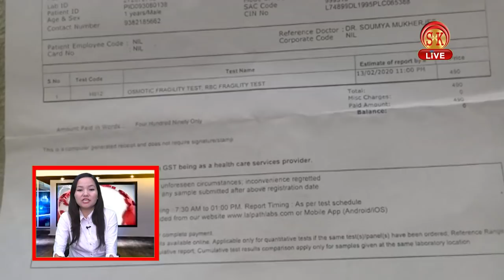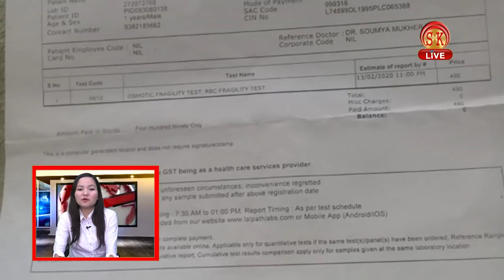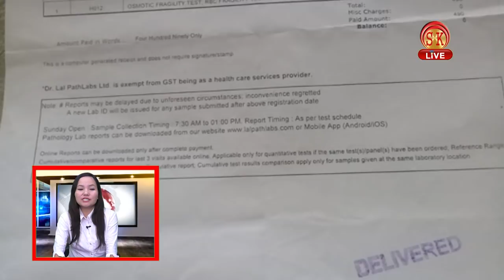Nepali News | Afternoon | 4th March 2020 | SK Live News | North Bengal & Sikkim News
Nepali News | Afternoon | 4th March 2020

बीरपाड़ामा पेस्तोल सहित एकजना युवक पक्राउ
चियाकमानवासीहरूको पर्जपट्टाको निम्ति गोजमुमो बिनय पन्थी कटिबद्ध रहेको तामाङको भनाइ ?